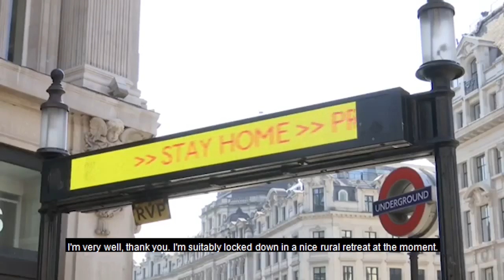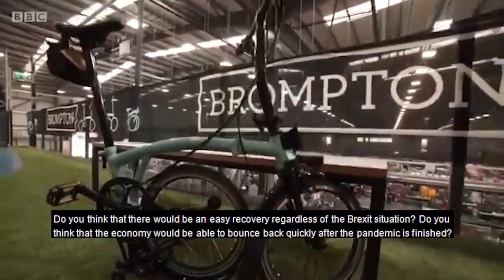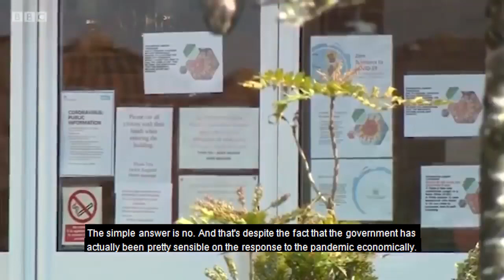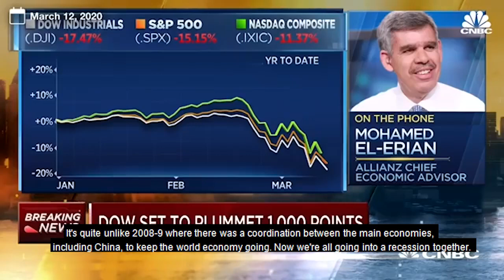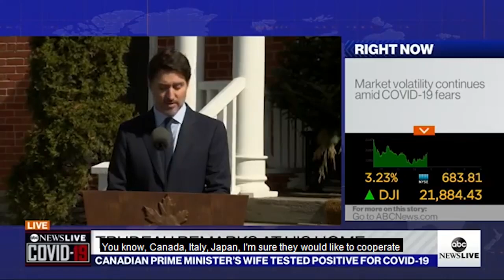Sir Vince Cable (How Brexit and the UK Economy has been effected by Covid-19)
In this episode YIP Journalist @nate_saad had the chance to interview @vincecablemp Former Leader of the Liberal Democrats in the UK; .Vince Cable talked about Brexit and how the UK economy can move forward from the damages of Covid-19. ▪
FOLLOW US AND SUPPORT THE INITIATIVE @youthinpolitics_
*Click the link in @youthinpolitics_ bio for more details! 👈⁠
▪Video by YIP Multimedia Editor: @alina.alvi
*All arguments made and viewpoints expressed within Youth In Politics and its nominal entities do not necessarily reflect the views of the writers or the organization as a whole.